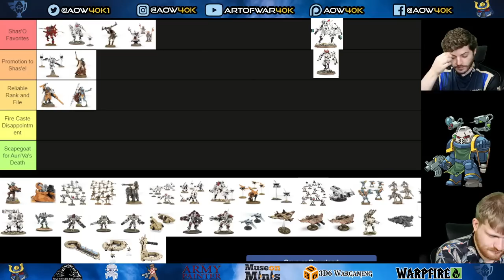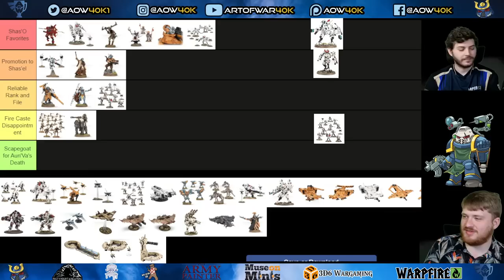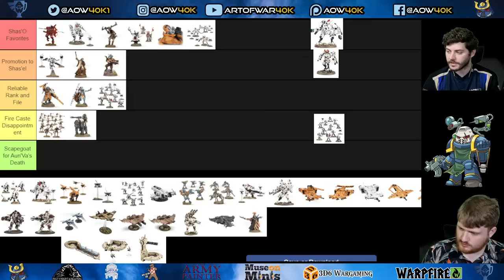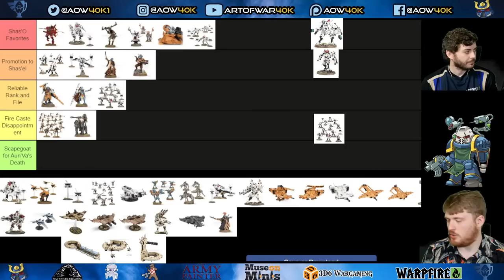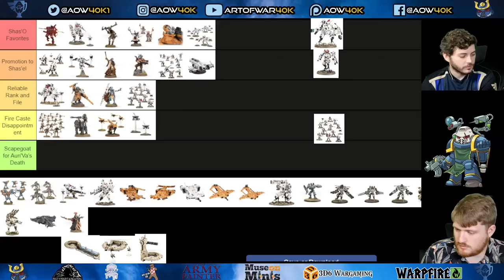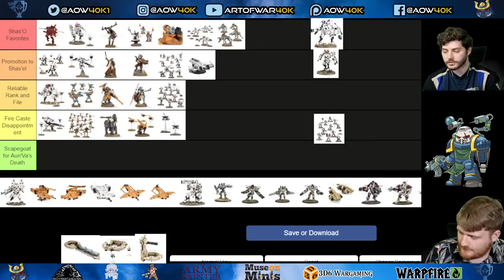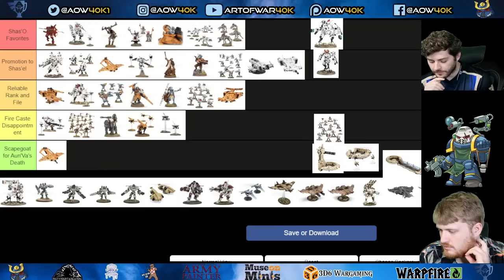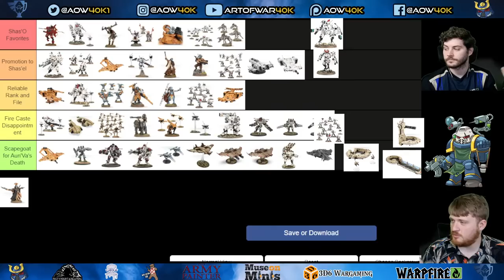TIER LIST Ranking every Tau Empire Datasheet!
Want to know more about our awesome community the War Room?

0:00 Sponsors
0:35 Intro
14:20 Commander Shadowsun
19:23 Commander Farsight
27:35 Commander in Coldstar Battlesuit
31:36 Commander in Crisis Battlesuit
33:26 Commander in Enforcer Battlesuit
38:37 Cadre Fireblade
41:01 Kroot Shaper
44:25 Ethereal
49:00 Aun'va
51:51 Aun'shi
54:25 Darkstrider
59:26 Longstrike
1:03:57 Fire Warriors
1:10:33 Kroot Carnivores
1:13:04 Krootox Rider
1:14:52 Crisis Suits
1:24:49 Stealth Battlesuits
1:29:10 Ghostkeel Battlesuit
1:36:26 Firesight Marksman
1:38:02 Tactical Drones
1:38:58 Pathfinders
1:43:05 Pirhana
1:48:03 Vespid Stingwings
1:49:06 Kroot Hounds
1:51:04 Broadside Battlesuit
1:53:48 Riptide Battlesuit
2:02:06 Hammerhead
2:07:58 Skyray Gunship
2:10:16 Devilfish
2:12:19 Razorshark Strike Fighter
2:14:29 Sunshark Bomber
2:16:44 Fortifications
2:17:10 Stormsurge
2:19:30 Dumpster Bin